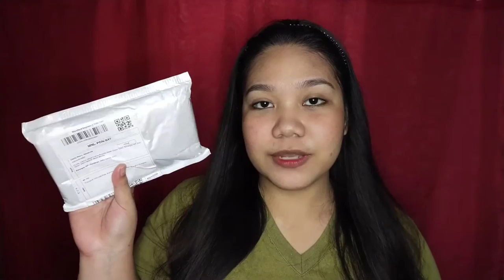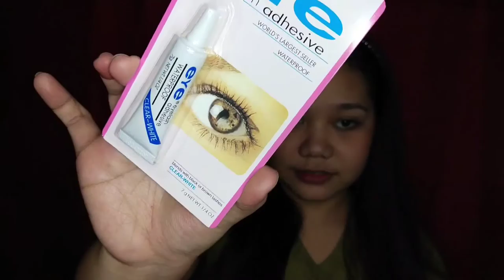10.10 SHOPEE HAUL & UNBOXING + SWATCHES | MAYBELLINE | ZAYDA NAVALUNA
Hello po. Another unboxing video nanaman. Nasasarapan ako mag unbox parang feeling ko may nagreregalo sa akin. Ako lang ba yung ganun? Hahaha

Products mentioned:
False eyelashes P89
Eyelash glue P19

*Maybelline Products:
-Maybelline Master Prime - Mattifying Primer P449
-Maybelline Sensational Liquid Matte Lipstick (Bday Suit on/ Sensationally Me)  SRP199 Discounted price: P159
-Maybelline define & blend brow pencil SRP199
Discounted price: P189
-Maybelline fit me all-day natural lightweight blush SRP299
-Maybelline fit me matte + poreless pressed powder foundation SRP349 Discounted price P279